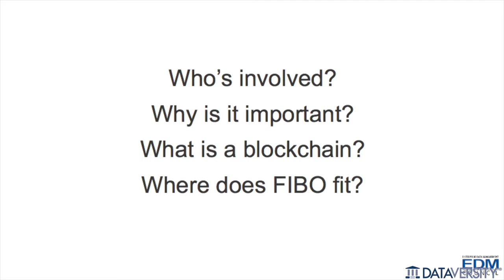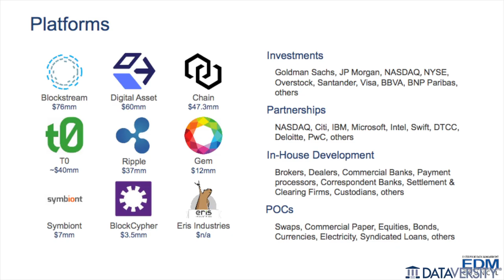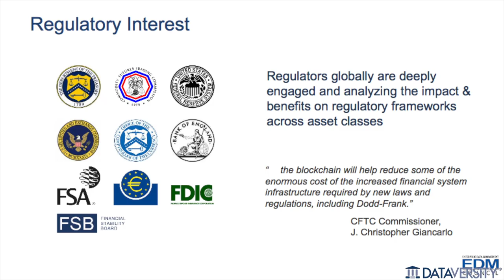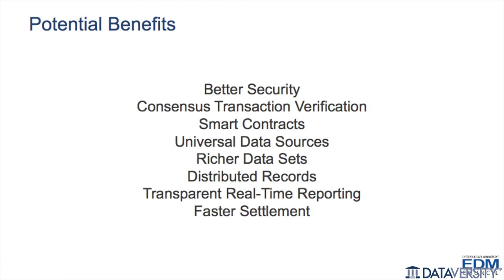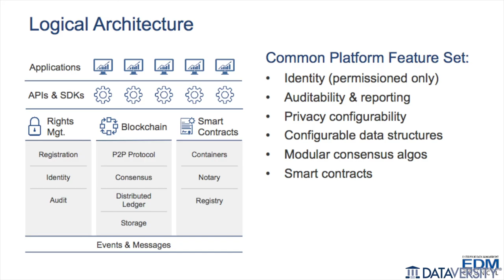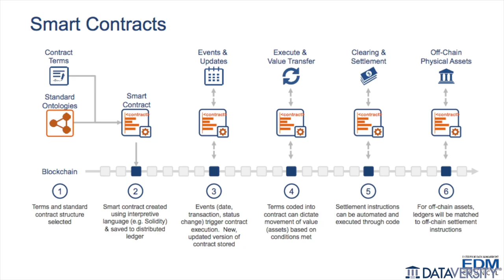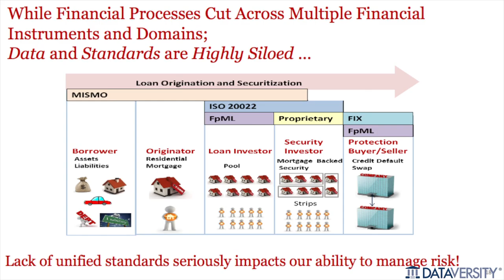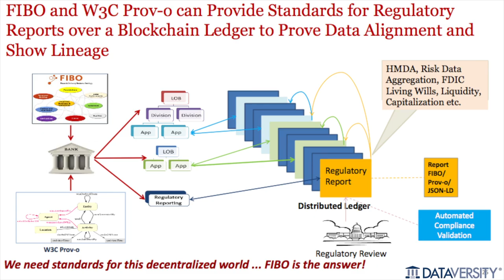Blockchain What is it and What's All the Hype with Christopher Betz and David S Newman